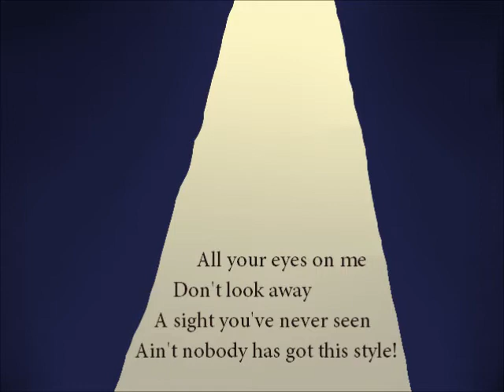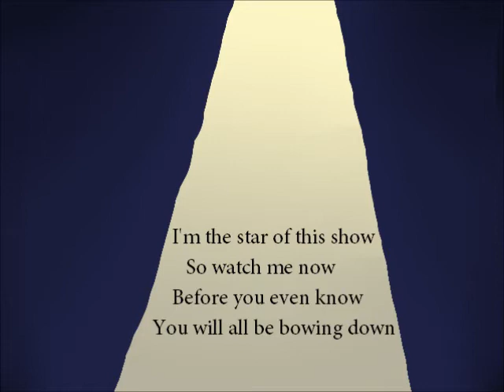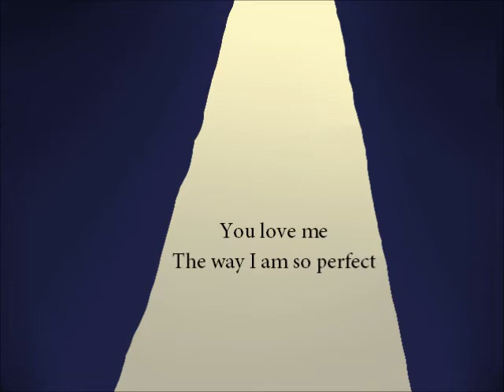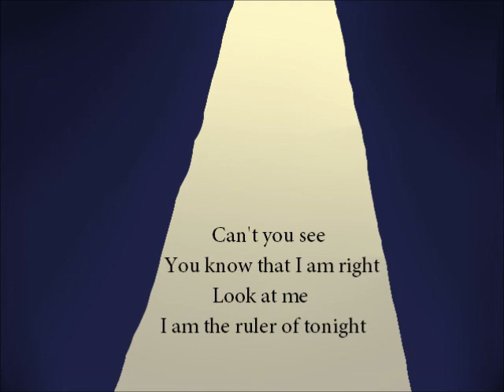DystoP - Spotlight【UTAU CZloid Original】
I finally finished a song!! Woooo! Like, I've finished stuff before, but this is the first full-length thing with actual lyrics and stuff. But the video is total crap because I am not a visual artist. Hope you enjoy anyway!

Song: Spotlight by DystoP (me)
UTAU: CZloid by PaintedCZ/ChezzieChan

【ＥＧＯＩＳＴ　ＬＥＧＡＣＹ】
ｓｐｏｔｌｉｇｈｔ．ｆｅｙ

Thanks for listening to my first proper original!

＝ｌｙｒｉｃｓ＝

little do they know the queen is here
my moves will kill the floor, something to fear
all your eyes on me, don't look away
a sight you've never seen, ain't nobody has got this style

just watch me, no rivalry 'cause i'm the best
you love me, the way i am so perfect

now we dance
it's gonna be insane
clap your hands
i am a beast untamed (woo)
can't you see
you know that i am right
look at me
i am the ruler of tonight (yeah)

now you gotta know that i'm up top
the music never ends, the night won't stop
i'm the star of this show, so watch me now
before you even know, you will all be bowing down

little did they know that i was fake
the way that i am seen hides my mistakes
too tired to go on but i will stay
i just have to pretend
i won't go back again
not again